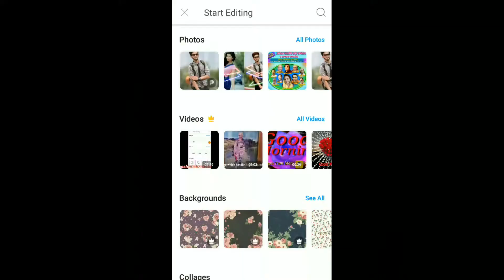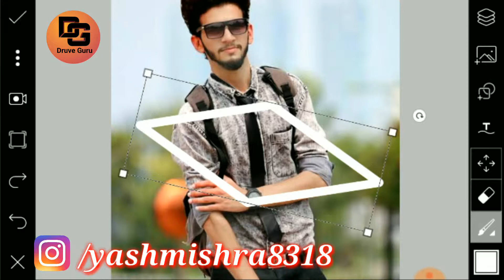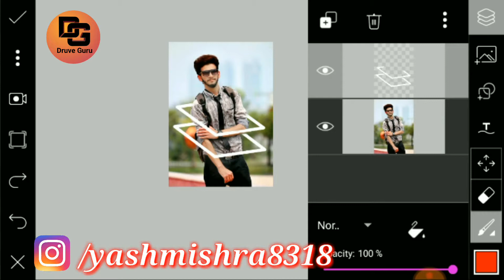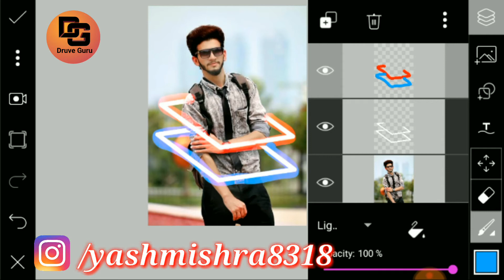Neon Glowing effect | picarts photo editing | picarts editing tutorial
If you have any problem please comment on below.